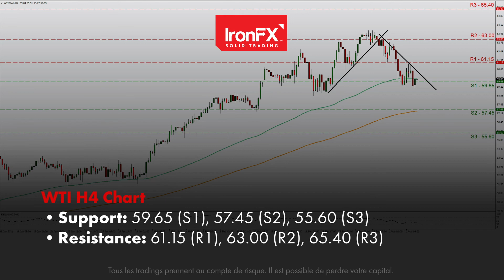Les prix du pétrole continuent à affaiblir | 03/03/21 | FR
Discover the advantages of investing with a global multi-asset broker:
1) Exclusive Trading News and Analysis: Weekly and daily market reports, significant industry news and forecasts
2) Easy Funding: Various funding methods, quick and safe deposit procedures
3) Instant Execution: 99.62% of trades are executed in milliseconds with no requotes
4) Competitive Conditions: Market spreads as low as 0 pips
5) Customer Service Excellence: Multilingual and personalised support available 24/5
6) Cutting-edge platforms: Multiple user-friendly trading platforms such as MT4, PMAM, WebTrader